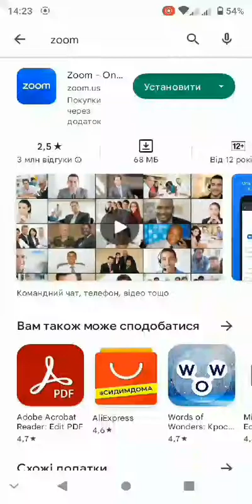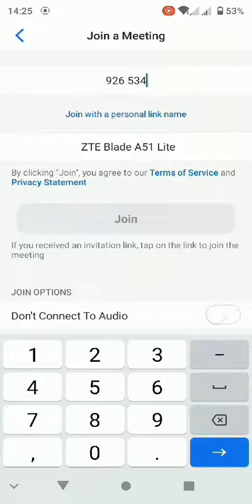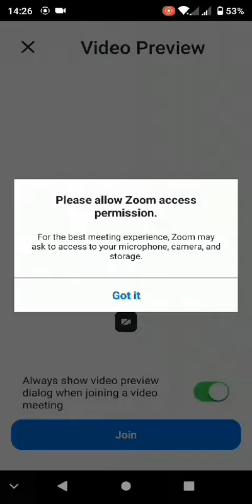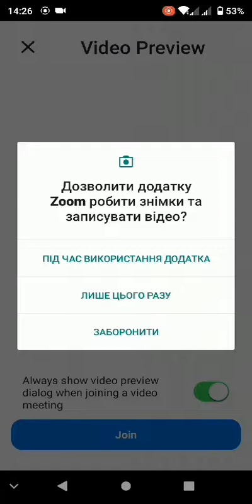Як завантажити та налаштувати zoom на смартфоні чи планшеті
Завантажити та встановити zoom на комп'ютері чи ноутбуці можна за посиланням